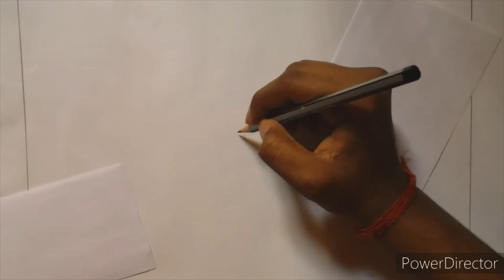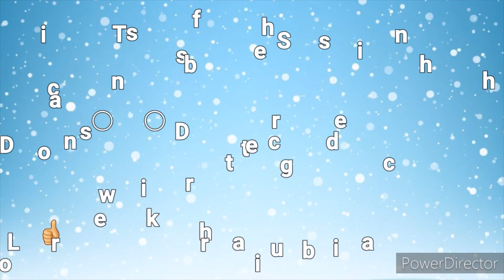coronavirus drawing protect our earth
Hello friends
welcome to my Drodesire channel .
in this video you will learn How to draw coronavirus drawing protect our earth.
coronavirus-Drawing
coronavirus-Drawing
covid-19
covid-19drawing
coronavirus-Drawing
coronavirus-Drawing
covid-19
covid-19drawing
coronavirus-Drawing
coronavirus-Drawing
covid-19
covid-19drawing
coronavirus-Drawing
coronavirus-Drawing
covid-19
covid-19drawing
coronavirus-Drawing
coronavirus-Drawing
covid-19
covid-19drawing
coronavirus-Drawing
coronavirus-Drawing
covid-19
covid-19drawing
coronavirus-Drawing
coronavirus-Drawing
coronavirus-Drawing
coronavirus-Drawing
coronavirus-Drawing
coronavirus-Drawing
coronavirus-Drawing
covid-19
covid-19drawing
coronavirus-Drawing
coronavirus-Drawing
covid-19
covid-19drawing
coronavirus-Drawing
coronavirus-Drawing
covid-19
covid-19drawing
coronavirus-Drawing
coronavirus-Drawing
covid-19
covid-19drawing
coronavirus-Drawing
coronavirus-Drawing
covid-19
covid-19drawing
coronavirus-Drawing
coronavirus-Drawing
covid-19
covid-19drawing
coronavirus-Drawing
covid-19
covid-19drawing
coronavirus-Drawing
coronavirus-Drawing
covid-19
covid-19drawing
coronavirus-Drawing
coronavirus-Drawing
covid-19
covid-19drawing
coronavirus-Drawing
coronavirus-Drawing
covid-19
covid-19drawing
coronavirus-Drawing
coronavirus-Drawing
covid-19
covid-19drawing
coronavirus-Drawing
coronavirus-Drawing
covid-19
covid-19drawing
coronavirus-Drawing
covid-19
covid-19drawing
coronavirus-Drawing
coronavirus-Drawing
covid-19
covid-19drawing
coronavirus-Drawing
coronavirus-Drawing

covid-19
covid-19drawing
coronavirus-Drawing
coronavirus-Drawing
covid-19
covid-19drawing
coronavirus-Drawing
coronavirus-Drawing
covid-19
covid-19drawing
coronavirus-Drawing
coronavirus-Drawing
covid-19
covid-19drawing
coronavirus-Drawing
covid-19
covid-19drawing
coronavirus-Drawing
coronavirus-Drawing
covid-19
covid-19drawing
coronavirus-Drawing
coronavirus-Drawing
covid-19
covid-19drawing
coronavirus-Drawing
coronavirus-Drawing
covid-19
covid-19drawing
coronavirus-Drawing
coronavirus-Drawing
covid-19
covid-19drawing
coronavirus-Drawing
coronavirus-Drawing
covid-19
covid-19drawing
coronavirus-Drawing
covid-19
covid-19drawing
coronavirus-Drawing
coronavirus-Drawing
covid-19
covid-19drawing
coronavirus-Drawing
coronavirus-Drawing
covid-19
covid-19drawing
coronavirus-Drawing
coronavirus-Drawing
covid-19
covid-19drawing
coronavirus-Drawing
coronavirus-Drawing
covid-19
covid-19drawing
coronavirus-Drawing
coronavirus-Drawing
covid-19
covid-19drawing
coronavirus-Drawing
covid-19
covid-19drawing
coronavirus-Drawing
coronavirus-Drawing
covid-19
covid-19drawing
coronavirus-Drawing
coronavirus-Drawing
covid-19
covid-19drawing
coronavirus-Drawing
coronavirus-Drawing
covid-19
covid-19drawing
coronavirus-Drawing
coronavirus-Drawing